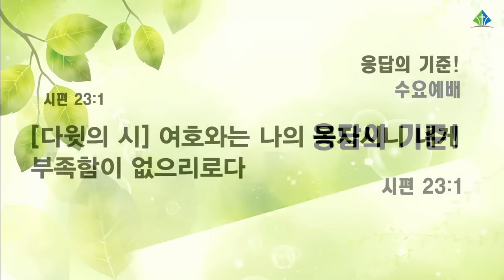[예원교회] 수요예배 - 응답의 기준! - 정성민목사 - 2022.06.01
시편 23:1
응답의 기준!
정성민목사